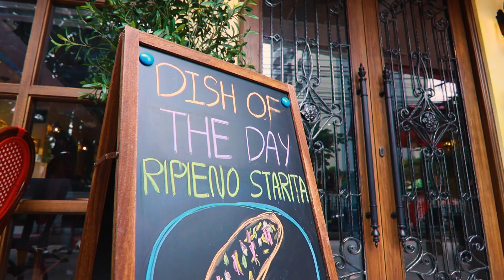Masala visits Starita | Masala Thai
The Star of the Show:
Starita Bangkok invites you to experience the artistry of a Neapolitan pizzeria.